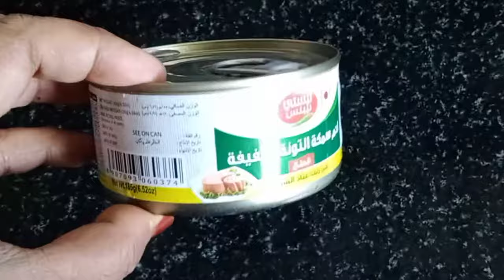ഒരു നാടൻ tuna റോസ്റ്റ് ||Tuna Roast Recipe | Tuna masala | Choora meen Roast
ഇന്ന് ഒരു rcp vidio ആണ് ഒരു നാടൻ tuna roast

easy and tasty tuna roast 😋😋

SHI WORLD നിങ്ങളുടെ സ്വന്തം കൂട്ടുകാരി 😍